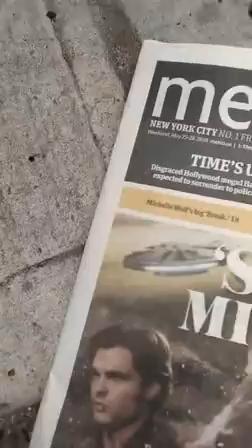May 31, 2018